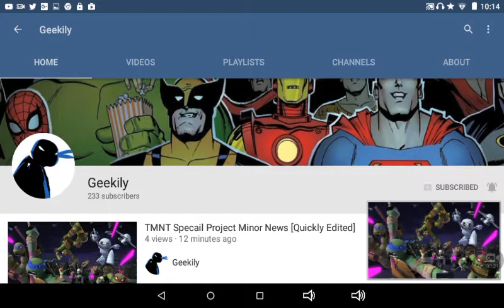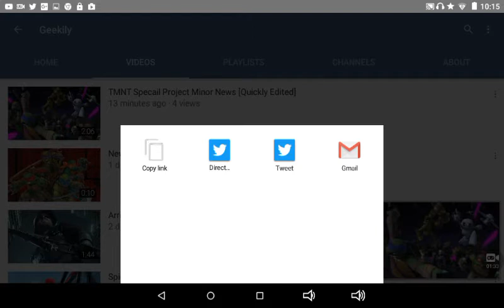Special shoutout to geekily(major news,watch video and\or read description)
So basically...My buddy here is making a tmnt series...And it's not gonna be stopmotion or a plushies series...He's actually animating it...It will help me if you sub to his channel for me .So yeah and don't forget to like comment & sub to Me for more content